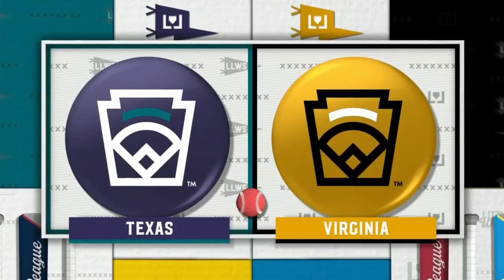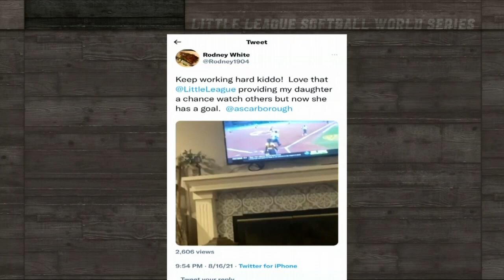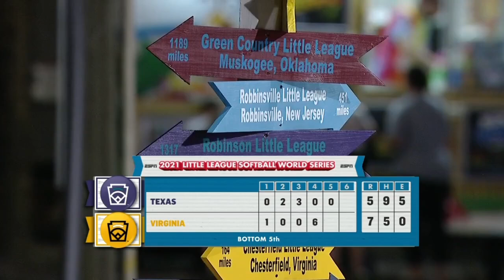LLSWS Semifinals 2021 : Texas vs Virginia Aug 17